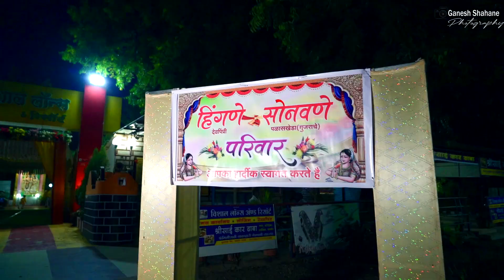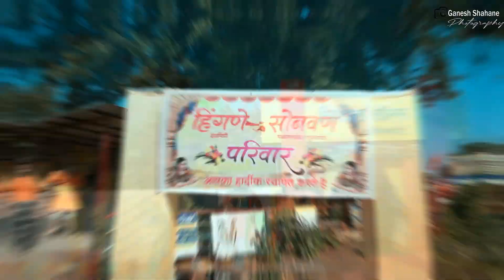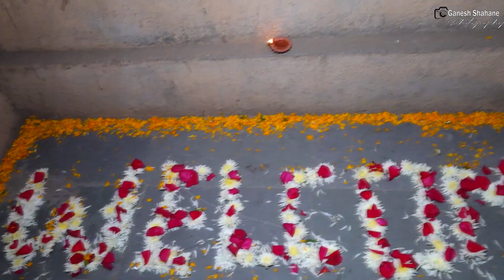Cinematic Wedding Story Shubam@Gayatri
Shubham@Gayathri
this is Wedding Photography
Gurukrupa Photography ??
• Wedding Photography •
• Pre-Wedding Photography • • Maternity Photography • • Baby Shoot • • Birth day Shoot • • All Type Of Photography •
: CINEMATOGRAPHY .  AURANGABAD
Ganesh m Shahane
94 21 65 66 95
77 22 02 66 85